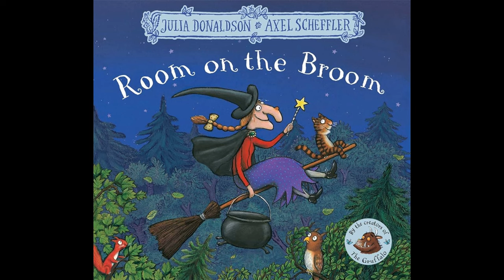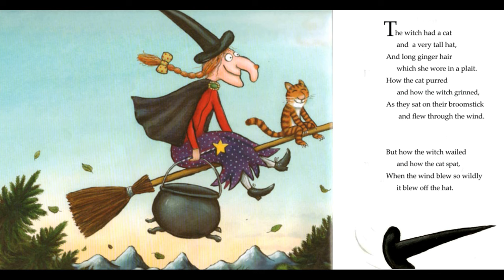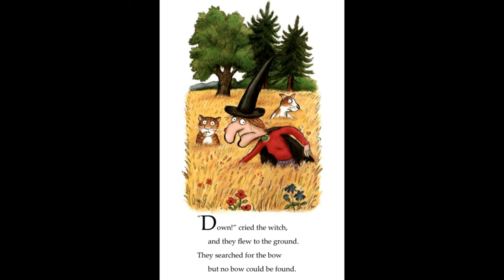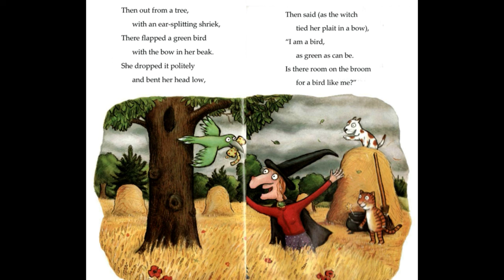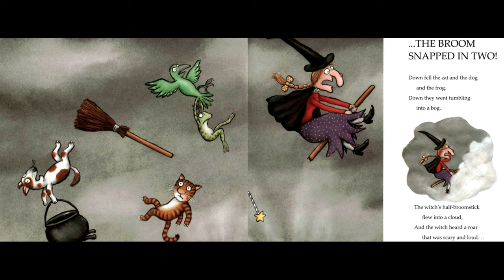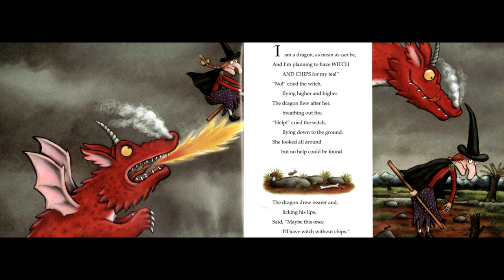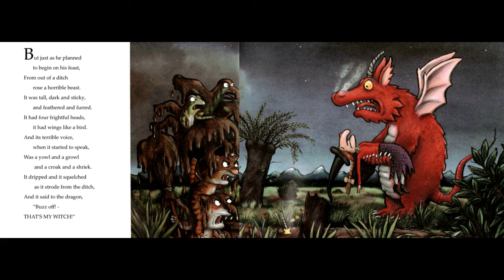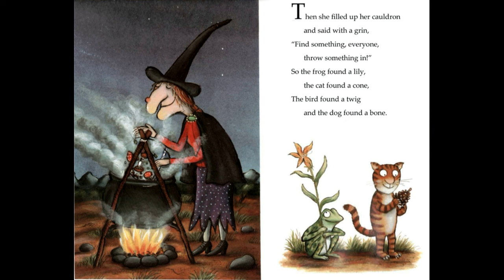Story Time with Jay | Room on the Broom | Twinkle Time | Tiny Twinkles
Join Jay in tonight's story time reading, "Room on the Broom" written by Julia Donaldson and illustrated by Axel Scheffler!

Join us at Twinkle Time for story time every night!

Good night Tiny Twinkles!